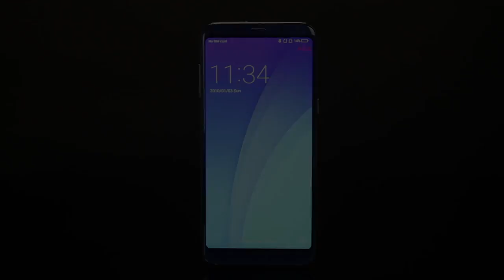BLUBOO S8 Unboxing